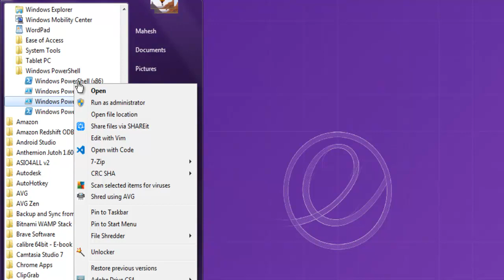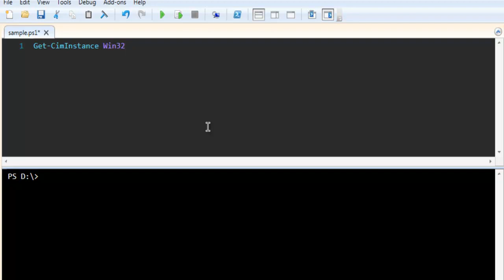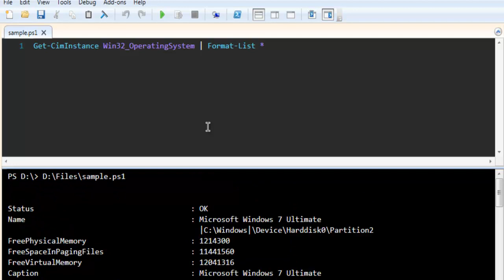Windows Powershell Get System Information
Learn how to get system information with Windows Powershell.